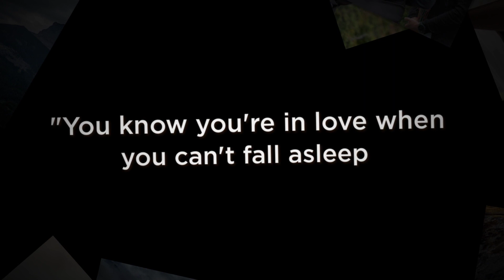Helicopter wedding in Banff National Park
Helicopter wedding at Mount Charles Stewart in the Banff National Park. Doug and Danielle eloped in the beautiful Canadian Rockies. Their spectacular Helicopter wedding was attended by their mothers, Shannon and Eileen, and officiated by Heli wedding guide, Martha McCallum.  We went through all four seasons in one day after the Alpine Helicopter pilot dropped us off at the top of Mount Charles Stewart.  Martha guided us through the alpine terrain to a lovely valley were the mountain wedding ceremony took place.  We enjoyed a light picnic of cheese, crackers and Martha's own home-made date bars.
A delicious way to bring to an end a wonderful helicopter elopement experience!

Thinking about getting married in the mountains?